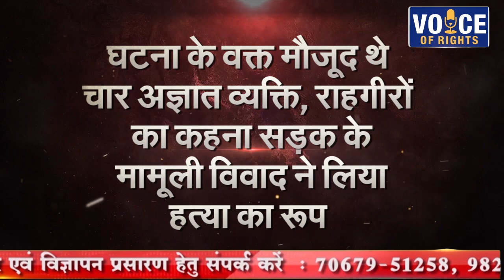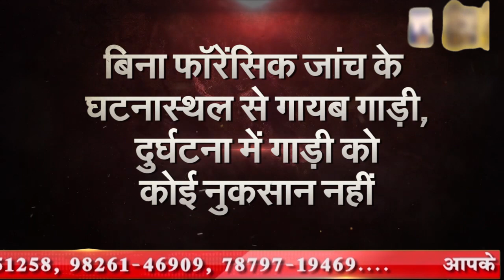खंडवा || रहस्यमय मौत, सवालों के घेरे में यह सड़क हादसा